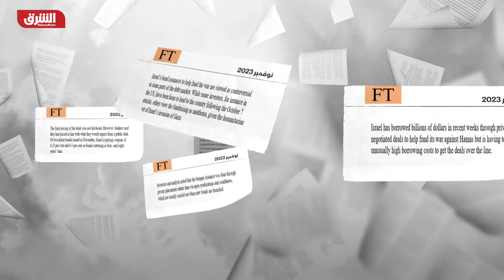تقارير: إسرائيل تقترض مليارات الدولار لتمويل حربها في غزة - أخبار الشرق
اقترضت إسرائيل 6 مليارات دولار مؤخراً، عبر صفقات تم التفاوض عليها سراً، للمساعدة في تمويل حربها ضد حركة "حماس" في قطاع غزة، لكنها اضطرت إلى دفع تكاليف اقتراض مرتفعة على نحو غير عادي. وقالت الصحيفة البريطانية إن إسرائيل جمعت أكثر من 6 مليارات دولار من مستثمري الديون الدولية منذ هجوم حماس على بلدات ومدن إسرائيلية في محيط غزة يوم 7 أكتوبر. وأوضحت أن هذه الأموال تشمل 5.1 مليار دولار حصلت عليها تل أبيب من خلال 3 عمليات إصدار سندات جديدة، و6 زيادات لقيمة سندات حالية مقومة بالدولار واليورو، بالإضافة إلى تبرعات من كيان أميركي تقدر قيمتها بأكثر من مليار دولار.